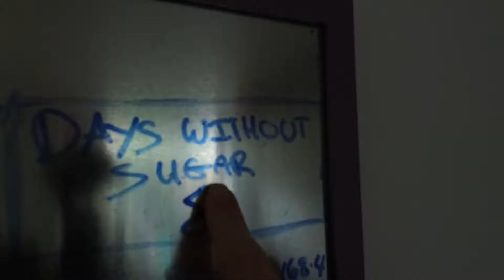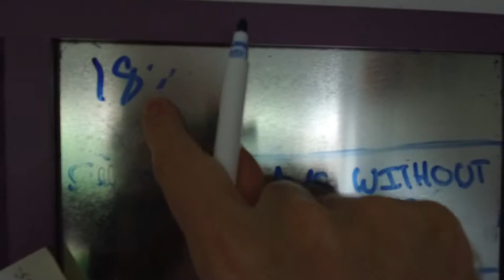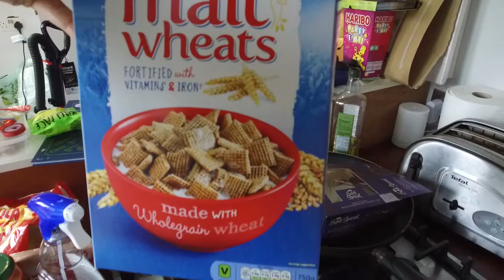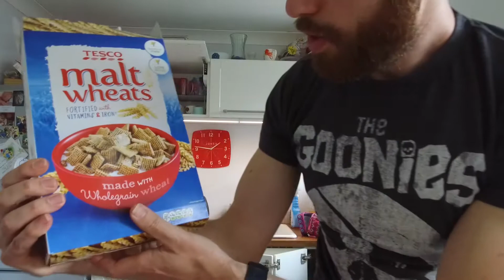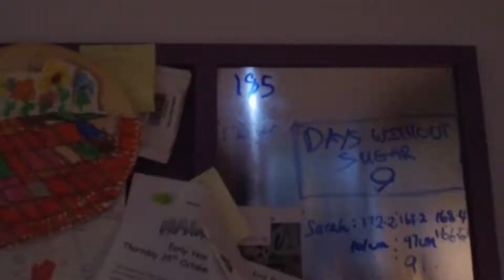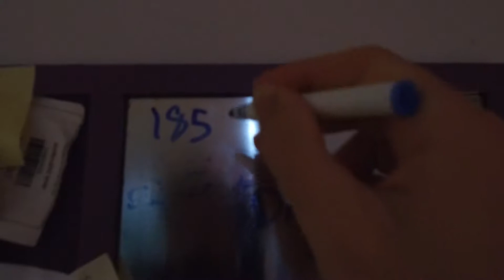The Road to London | 28 Weeks to go | Starting a No Sugar Streak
I  decided to try life without added sugar. It's been really hard because its added to so so much!